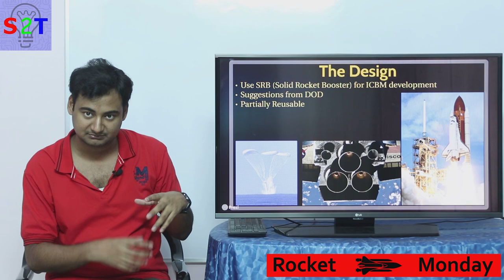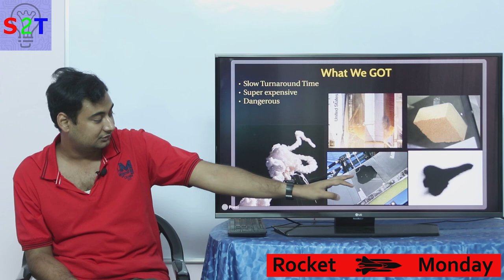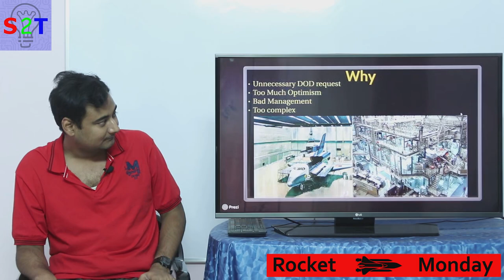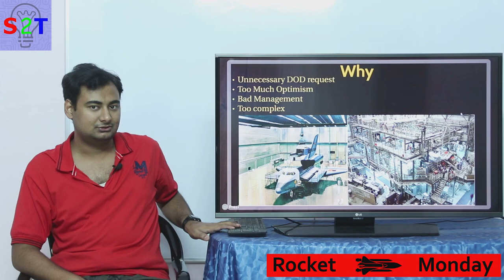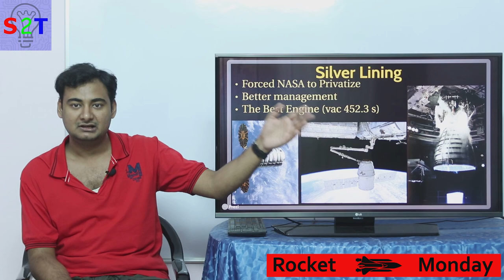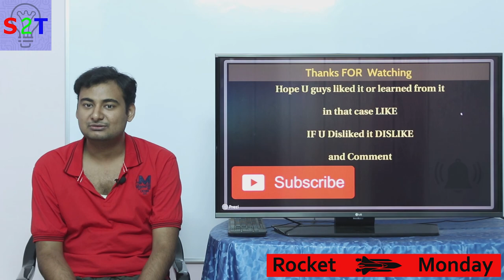NASA's lethal mistake Space Shuttle In HINDI {Rocket Monday}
STS-107 Columbia Debris Strike and Foam Strike Tests

In this ep we will look at NASA's  deadliest mistake
First we have to look at the goals that NASA had for the system
Why the Design is the way it is
The Final Product and outcome of stupidity
how NASA made so many mistakes ?
Silver Lining of the whole tragedy